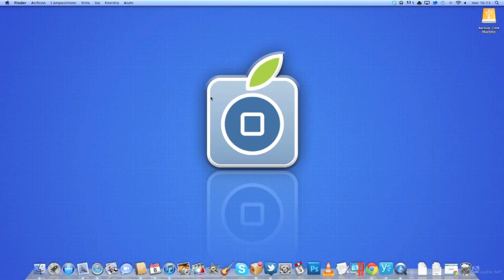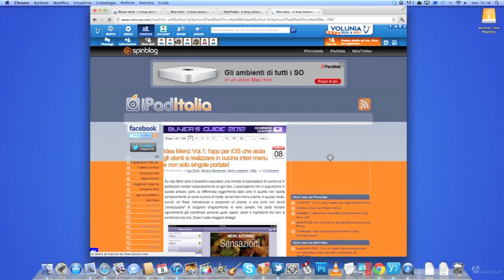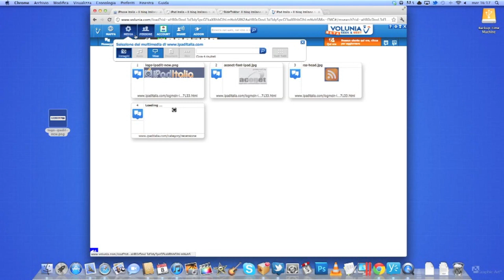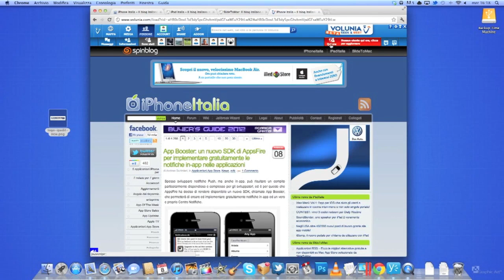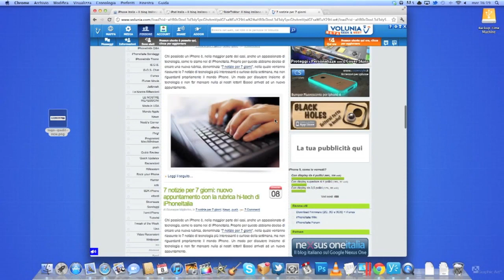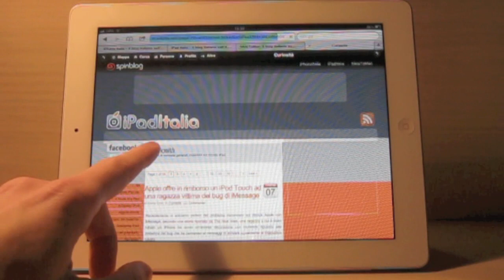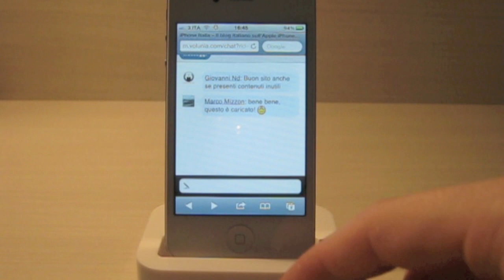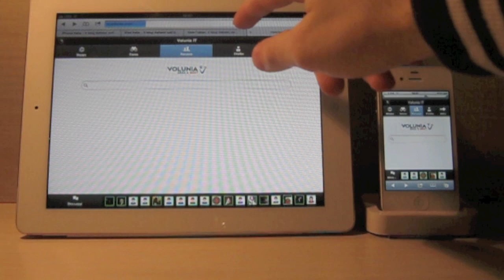Volunia.com - la nostra prova su strada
La nostra prova, su Mac, iPad e iPhone, di Volunia, nuovo motore di ricerca intelligente e sociale made in Italy.